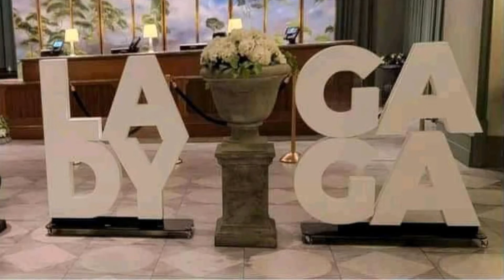Let's see the Meme😂😂😂 | Chalo Meme dekhe #8 | Awldunore | Memes Random | Meme Reaction | Funny Memes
My name is AwlDunOre, and I make entertainment videos.
As you have already read the title of this video, we will see the memes. Hum yaha memes dekhenge. All of them memes are random. Am sure you would have lots of fun with me watching the memes, and make us laugh, and go lol, so video zaroor poora dekhna. We can say this video is having memes compilation that are actually funny and you would enjoy them. Some of the trending memes are really lame and comedy.
In this memes video, I will give meme reaction, hence call this video a "memes compilation reaction" video.
If you see all my hilarious memes reaction, including this video, you would understand that these are the "memes for everyone".Iska matlab ye hai ki all these are family friendly memes, so you can watch this video with your family, kyuki asli maza sabke sath aata hai, ye baat toh suni hi
hogi. Hence in this "family friendly memes compilation", I will give memes reaction in hindi.

"random memes compilation"
"family friendly memes"
"memes family friendly"
"family friendly meme"
"random memes"
"random meme"
"memes random"
"random meme compilation"
"actually funny memes"
"need more memes"
"we need more memes"
"veg memes compilation"
"really funny memes"
"family friendly"
"hilarious"
"hilarious memes"
"I like to have fun fun fun fun meme"
"all memes"
"funny memes shorts"
"how entertaining meme"
"memes compilation funny"
"memes so funny"
"random and more"
"random funny memes"
"so you see compilation"